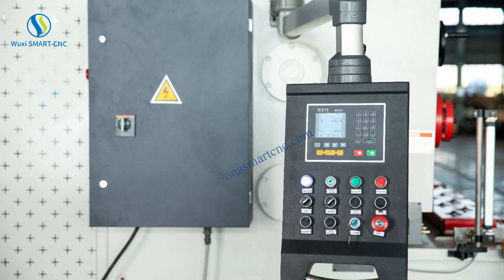China Hydraulic Guillotine Shear Machine for Sales, Sheet Metal Shearing Machine with Supporter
1.Guillotine shear standard configuration:
1.Hydraulic guillotine structures.
2.Clip-and- sleeve system.
3. Automatic clearance gap adjustment
4.Automatic Cutting angle adjustment by motor,back-gauge controlled by motor and display in CNC system.
5.Blades material 6CrW2Si
6.Safe pedal
7.Hydraulic system:Rexroth,Germany .
8.Motor: Siemens.
9.Pump: Chinese famous brand.
10.NOK Japan layer seals for main cylinders.
11.Schneider main electrics.
12.With Holland DAC 360
13.Light alignment device
14.Back doors with safety light curtain.
15.Electrical cabinet with ABB switch power outage.
16.Sectional blades
17.Servo Motor and Driver:YASKAWA,Japan.
18.The back-gauge is balls screw and liner guide.
Factory Name:Wuxi Smart CNC Equipment Group CO.,LTD.

We are the professional  ⏭manufacturer and exporter⏮ for sheet metal machine in China and we export sheet metal machine tools all over the world.